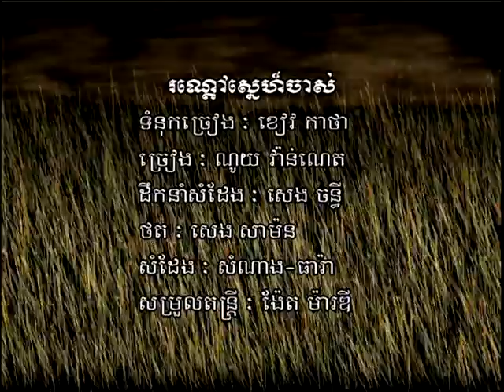រណ្តៅស្នេហ៍ចាស់ / RonDao Snaeh Chas.( Khmer Karaoke )